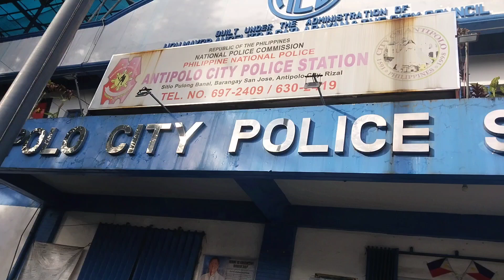oathaking Namin Kay hepe.. manong do it 👌👌👌👌👌